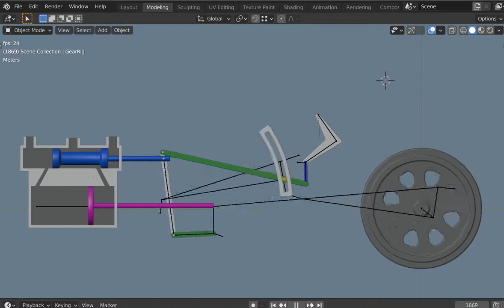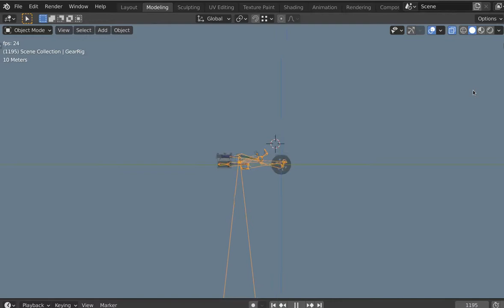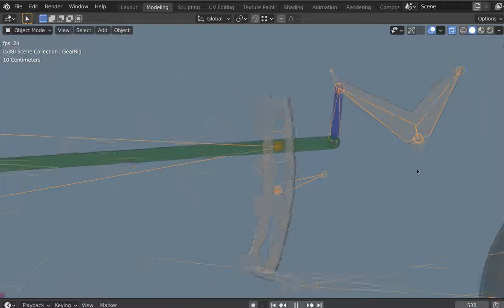WalschaertsValveGear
This is a simulation of Walschaerts Valve Gear made in Blender. The gear is driven by the movement of the wheels and has been synconized using Charlie Dockstader’s Simulator.
Also credit to Locomotive’s video tutorial of the gear that set me on the right track.